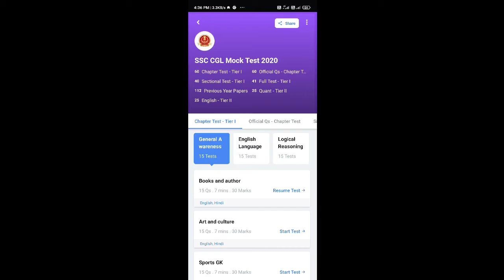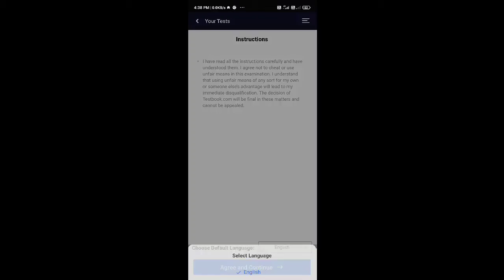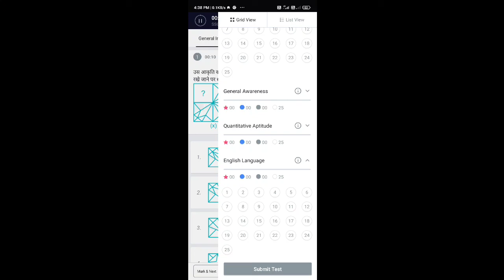SSC CGl Mock test, Best platform to practice SSC CGl mock test/test series, Best Online platform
BP4R20

BOI02F

UQCWN3

How do you buy a Testbook pass ? Is Testbook Test series good ? Testbook Pass free Testbook coupon code hack Testbook coupon code for New User Testbook coupon code Quora 1 Testbook free Coupon Code Queries Solve : Testbook coupon codes Testbook coupons Testbook offers Testbook latest offers Testbook Today deals testbook yearly test pass testbook promo codes
Testbook coupon codes Testbook coupons Testbook offers Testbook latest offers Testbook Today deals testbook yearly test pass testbook promo codes  testbook test series testbook online classes testbook online coaching class testbooklive , Testbook select coupon code , TestBook Offer , Testbook pass offer , Airtel payment bank offer , testbook slecet , Testbook , testbook coupon code , testbook current affairs today